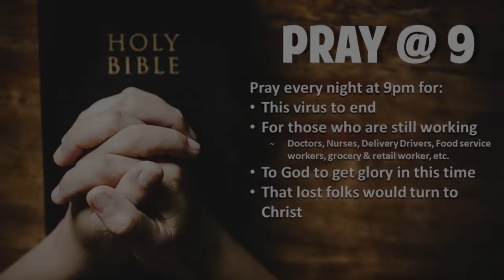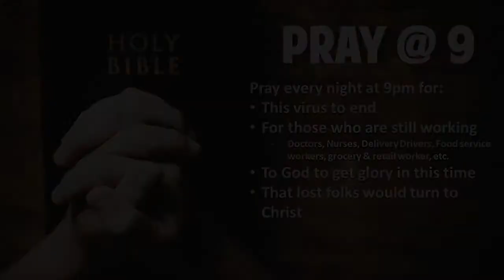Wednesday July 22 2020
Welcome to Service at Victory Baptist Church
Pastor Jason Myers, Peace Through Christ- Phil. 4